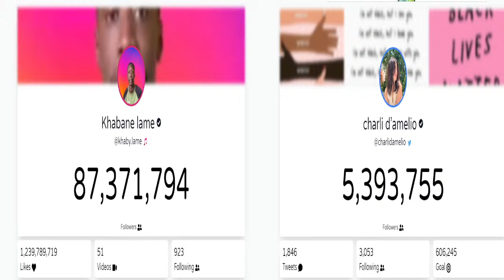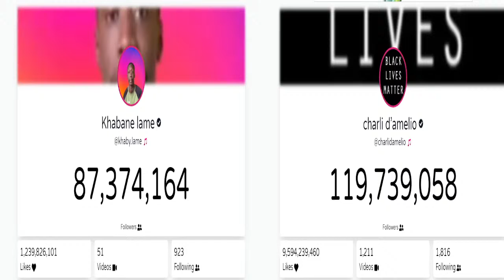Charli d’amelio VS Khabane Lame Live followers TikTok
charli d'amelio,
charli d'amelio twerking in club,
charli d'amelio tiktok,
charli d'amelio vaping,
charli damelio song,
charli d'amelio singing,
charli d'amelio takis,
charli d'amelio and chase hudson,
charli d’amelio vaping,
charli d'amelio live,
charli d'amelio anxiety attack,
charli d'amelio and addison rae,
charli d'amelio asmr,
charli d'amelio and dixie,
charli d'amelio and lilhuddy,
charli d'amelio and noah beck,
charli d'amelio and addison rae fight,
kabani home door,
kabani name drawing,
shabana name dybala,
shabana name drawing,
khabane lame drawing,
shabana name car door,
khabane lame vs charli d'amelio,
kabane lame draw my life,
khabane lame egg,
shabana name edit,
khabane lame egg art,
quien es khabane lame,
kabane lame entrevista,
kabane lame español,
cuanto gana khabane lame en tiktok,
editor berkelas kawan lama,
khabane lame funny tiktok,
khabane lame followers,
khabane lame funny,
kabani game football,
khabane lame follower count,
khabane lame funniest,
shabana name famous,
khabane lame funny videos,
khabane lame green screen,
khabane lame gif,
kabani game gaming,
khabane lame glass,
kabani game gta 5,
cuanto gana khabane lame,
kabane lame gas gas,
kabane lame goles,
khabane lame horse,
khabane lame hacks,
khabane lake house,
khabane fame house,
khabane lame how much money,
khane me kon hai,
khabane lame washing hands,
kabani game income,
khabane lame italy,
khabane lame israel,
khabi lame instagram,
khabane lame intervista,
khabane lame italiano,
khabi lame indian,
khaby lame juice wrld,
khabane lame juventus,
khabi lame juice wrld,
kabane lame juego,
jedag jedug kabane lama,
kabane lame michael jackson,
kabane lame con jugadores,
kabane lame davy jones,
khane me kya hai,
khane me kya banaye,
khane me kya banaye sabji,
khane me kya hai biryani,
khane me kuch nya,
khane me kuch new,
khane me kuch tasty,
khane me kya banau,
khabane lame lotion,
khabane lame life,
khabane lame live,
khabane lame lime,
kabani lime lemon,
khabane lame lyrics,
khabi lame meme,
khabane lame mask,
khabane lame ml,
khabane lame music,
khabane lame ml tiktok,
khabane lame mug,
khabane lame mbappe,
khabane lame news,
khabane lame net worth,
shabana name new,
kahani game news,
khabane lame name pronunciation,
kabane lame no da risa,
kabane lame noticias,
khabane lame felipe neto,
khabane lame original,
kabani game official,
khabane lamhe original song,
kabani game original,
kabani game official channel,
khabane lame on tiktok,
khabane lame official,
suono originale - khabane lame,
khabane lame producer,
khabane lame pizza,
shabana name pubg,
khabane lame prank,
khabane lake piano,
kabani name pewdiepie,
khabane lake palestine,
kabani game pubg tiktok,
khabane lame quanto guadagna,
khabane lame quien es,
qui est khabane lame,
quanto ganha kabane lame,
quem é kabane lame,
kabani game rapper,
khajane male rappers,
khabane lame rap,
khabane lame reactions,
khabane lame ronaldo,
khabane lame react,
khabane lame rich,
khabane lame speaking,
khabane lane singing,
khabane lame sound,
khabane lame story,
khabi lame shirt,
khabane lame smile,
khabane lame socks,
khabane lame twix,
shabana name tiktok life hacks,
khabane lame travis scott,
shabana name tiktok song,
khabane lame tiktok minecraft,
khabane lame tiktok followers,
kabane lame uve,
kabane lame usa bots,
khabane lame tiktok uve,
khabane lame voice reveal,
khabane lake vlogs,
khaby lame vs yoonjo,
khaby lame voice,
khabane lame vs mama,
kabhi time vs india,
khabane lake water,
shabana name whatsapp status,
khabane lame whatsapp sticker,
khabane lane weston mckennie,
kabani name,
shabana name tiktok whatsapp status,
kabane lim x dybala,
kabani home youtube channel,
khabane lame youtube,
kahani me youtube channel,
khabi lame vs yoonjo,
kabane lame y oriana,
kabane lame y dybala,
kabane lame y paulo dybala,
kabane lame yt,
khabi lame zero to hero,
khabane lame zuckerberg,
khabane lame 2021,
khabane lame 5 minute crafts,
khabi lame vs 5 minute crafts,
khabi lame 5 minute crafts